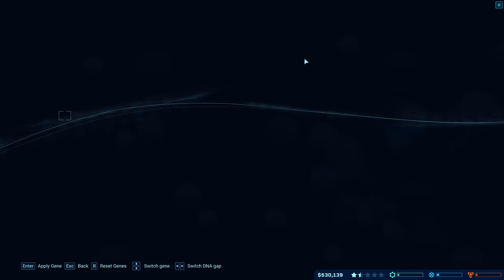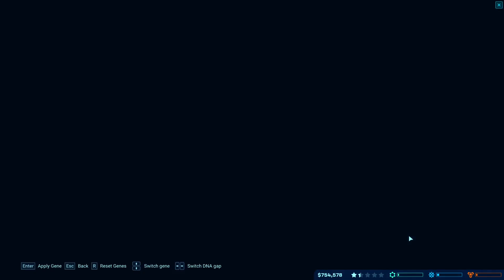Jurassic World Evolution - Episode 5 - Consider The Contract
We're off to our third location and the first of Dr. Wu's secret missions. There is little already at the island, but it is a perfect layout for designing a streamlined park.